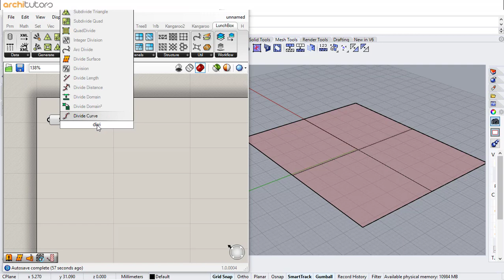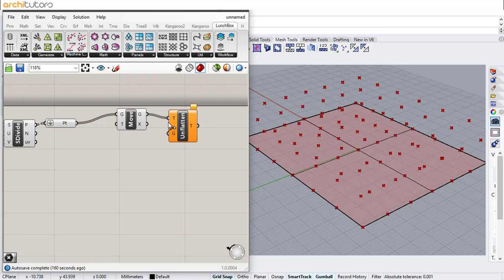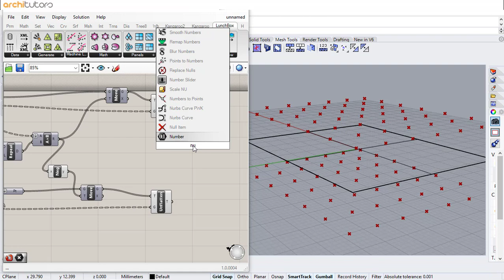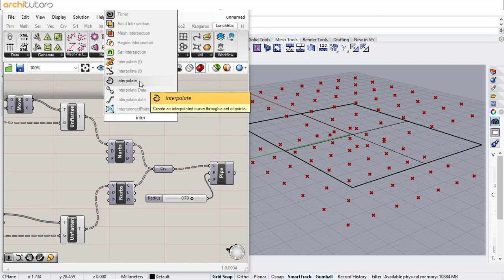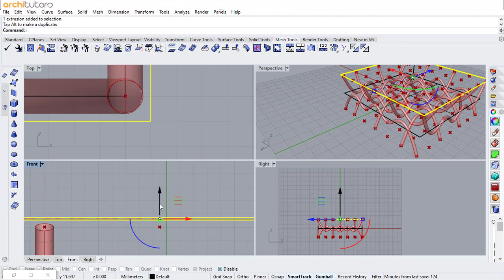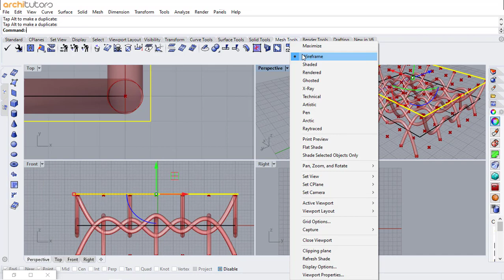Grasshopper Tutorial for Beginners | Parametric Furniture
In this Grasshopper Tutorial for Beginners we show you how to make a Parametric Furniture Design in Grasshopper of a Parametric Tables using Nurbs curve in grasshopper. This is a Beginners rhino grasshopper tutorial you will see how to use grasshopper 3d and rhino to make a parametric design of a parametric table using Nurbs curve component. In this furniture design grasshopper tutorial we used a grasshopper script that you can copy and design a  parametric furniture fabrication by scripting in grasshopper in rhino.